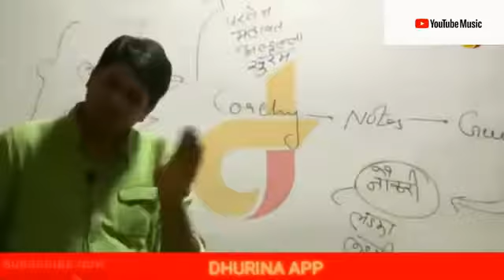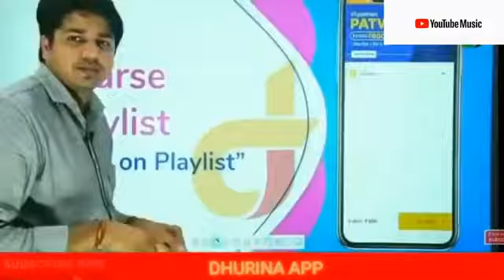Subhash charan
Motivation